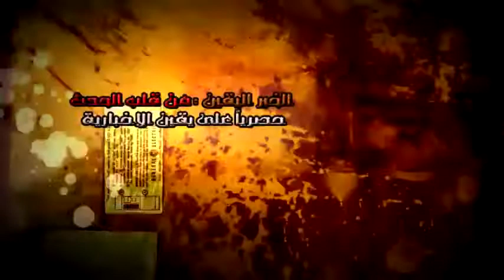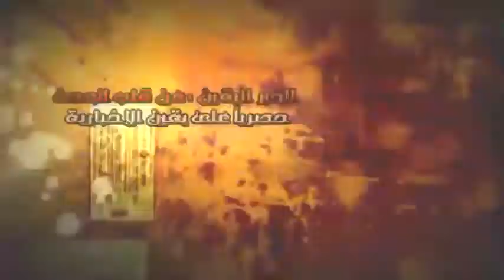شاهد :وحشية التعذيب لمواطن برىء من ضابط وأمين شرطه فى